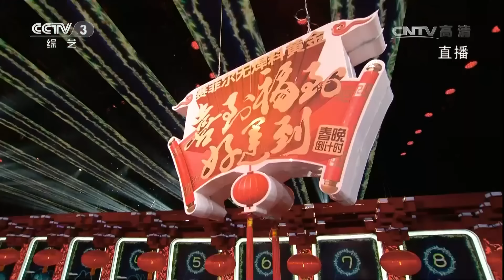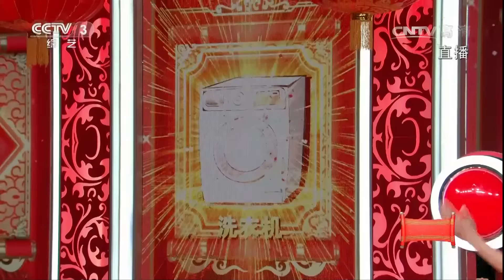《喜到福到好运到 2017年春晚倒计时》 20170127 3 | CCTV春晚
《2017年中央电视台春节联欢晚会》是中央电视台制作播出的大型综艺性文艺晚会，节目以央视一号演播厅为中心，设置西昌、上海、桂林、哈尔滨四个分会场。